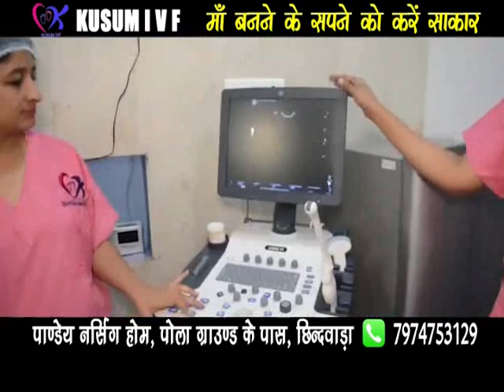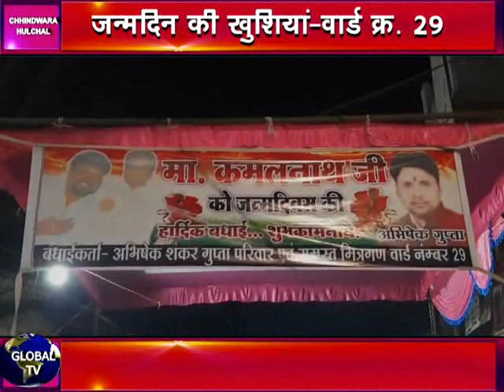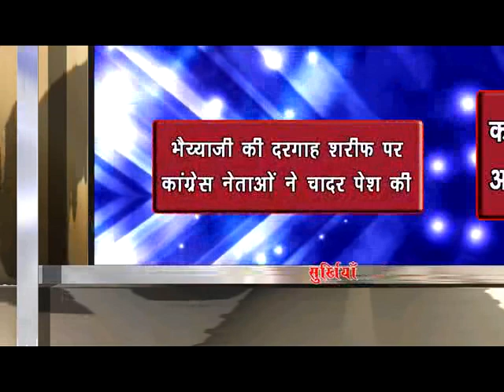Chhindwara Halchal_18-11-2020